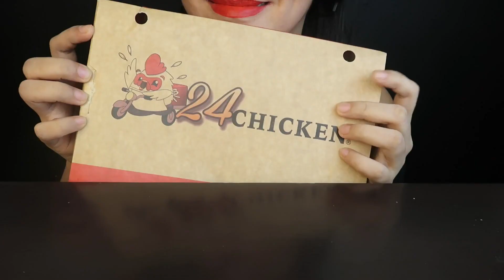Korean Chicken Spicy 🐔 Mukbang ASMR | 24 Chicken Delivery Manila Taste Test | Real Eating Sound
We have 24 CHICKEN DELIVERY MANILA TASTE TEST. ONE OF THE FAMOUS BONELESS KOREAN CHICKEN RESTO IN MANILA.
FLAVORS:
LEMON GLAZED
SPICY BARBEQUE
JACK DANIELS (SPICY)
YANGNYEOM (SPICY)

THEY HAVE 10 BRANCHES SO FAR:
1. 24 CHICKEN LEON GUINTO - 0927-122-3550 / 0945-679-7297
2. 24 CHICKEN EGI TAFT - 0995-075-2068 / 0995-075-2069
3. 24 CHICKEN PEDRO GIL - 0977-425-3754 / 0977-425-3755
4. 24 CHICKEN DAPITAN - 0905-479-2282 / 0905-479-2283
5. 24 CHICKEN ESPANA - 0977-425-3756 / 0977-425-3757
6. 24 CHICKEN LEGARDA - 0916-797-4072 / 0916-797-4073
7. 4 CHICKEN MENDIOLA - 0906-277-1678 / 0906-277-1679
8. 24 CHICKEN T.PINPIN - 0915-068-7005 / 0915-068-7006
9. 24 CHICKEN E.RODRIGUEZ SR. ( ST. LUKE’S)  - 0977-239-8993.
10. 24 CHICKEN GRAB KITCHEN GLORIETTA 2

COMING SOON:
CALOOCAN
DELA ROSA (MAKATI)                                                                                                                                               QUEZON CITY BRANCH 2

**ASMR Autonomous sensory meridian response) is calming, pleasurable, relaxation and feeling often accompanied by tingling sensation. Also known as "Brain Massage". It is triggered by things like whispering voices.**